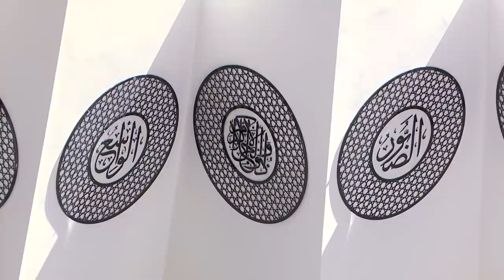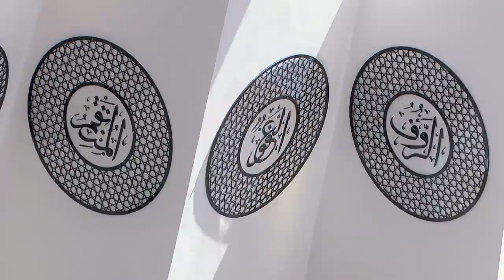Friday Sermon | خطبہ جمعہ | May 1, 2020 | Ramadan | رمضان ٢٠٢٠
خطبئہِ جمعہ - ١ مئی ٢٠٢٠

خطبئہِ جمعہ حضرت امیر المومنین خلیفۃ المسیح الخامس ایدہٗ اللہ تعالٰی بنصرہ العزیز فرمودہ،  ١ مئی ٢٠٢٠، بمقام مسجد مبارک، ٹلفورڈ اسلام آباد-

Live Friday sermon delivered by the Head of the Ahmadiyya Muslim Community, Hazrat Mirza Masroor Ahmad (may Allah be his Helper), from Masjid Mubarak in Islamabad, Tilford, UK.